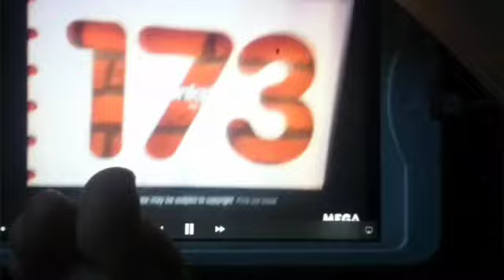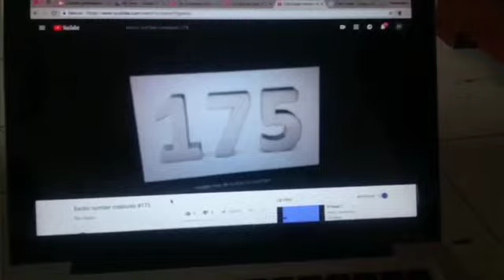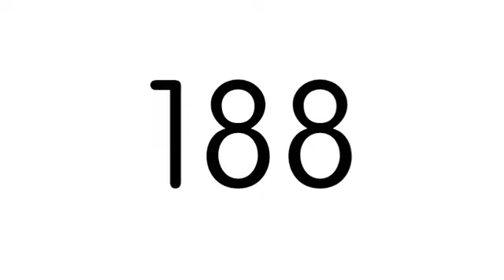Exotic Number Creatures 1000 (Part 2)